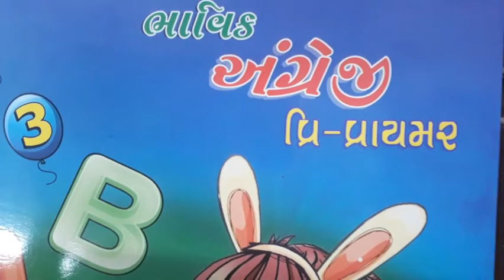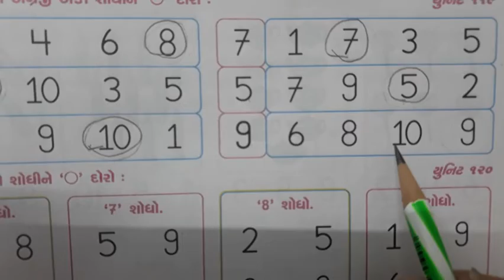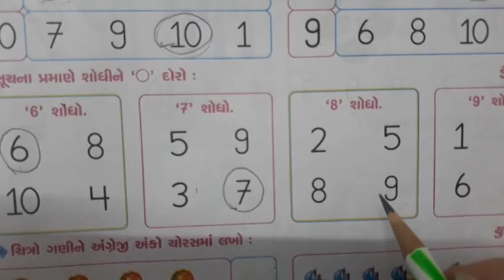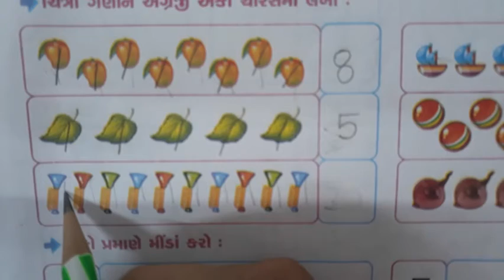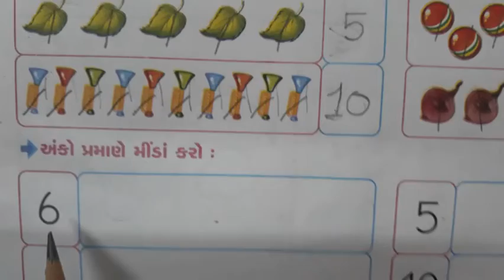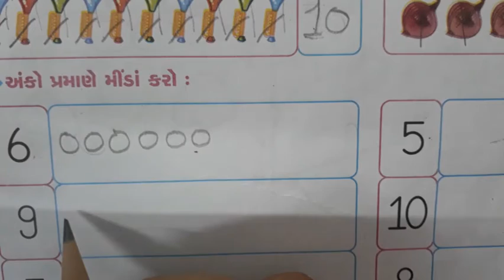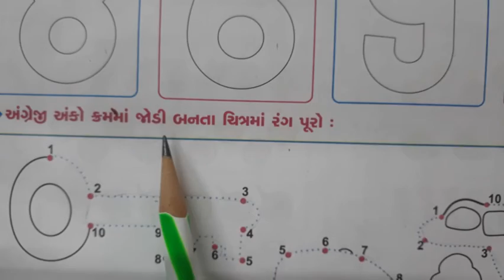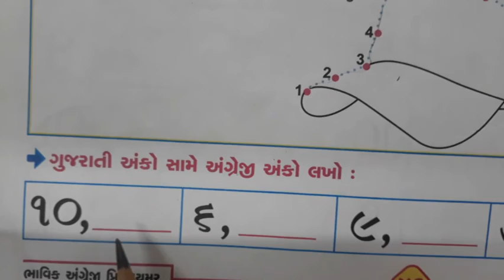Gujarati Medium Pre - Primary Sr.K.G Bhavik English book (part- 11)